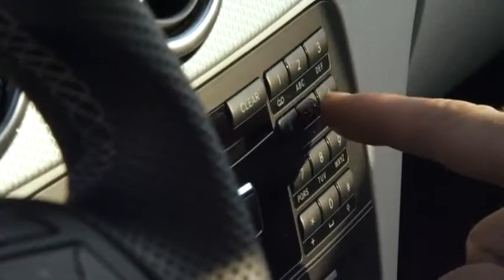All-New 2012 Mercedes-Benz B-Class official trailer